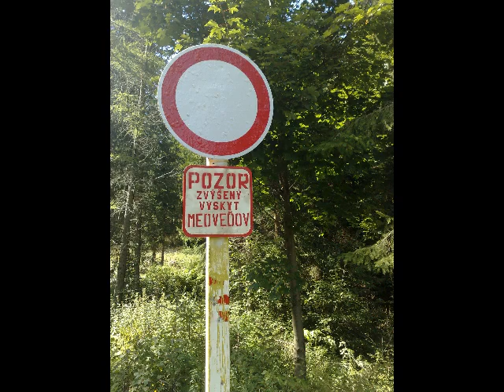Little bike adventure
"Encounter" with brown bear during bike trip in mountains. ;-)